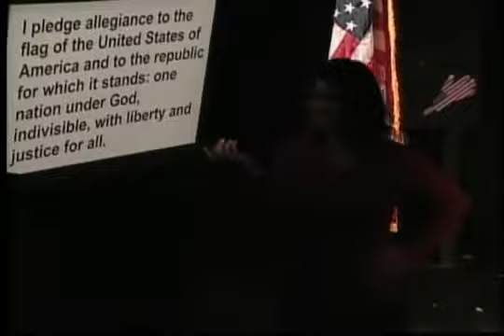Vignettes of the Deaf Character by Willy Conley